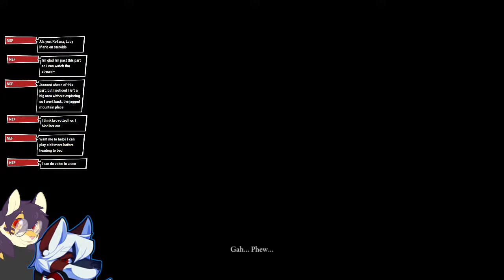[Elden Ring: Shadow of the Erd Tree] 4 [Vod] 11-12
Any and all comments welcome